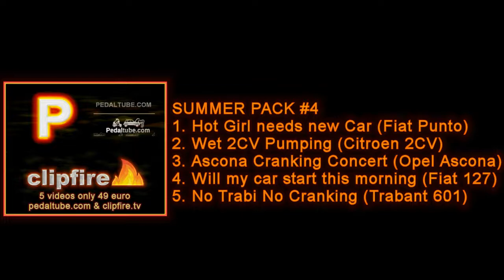PEDAL PUMPING - BIG DISCOUNT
6 Summer packs - watch video for discount.